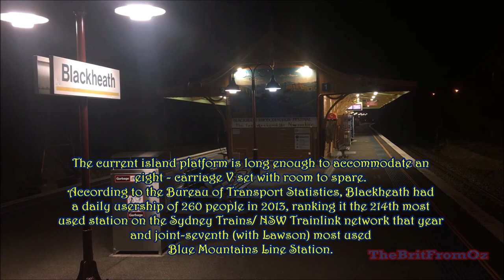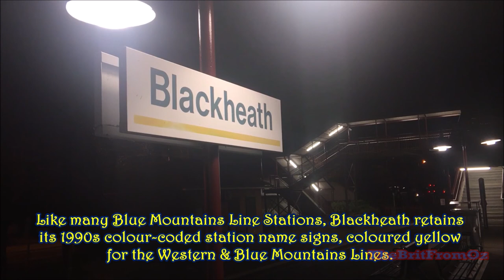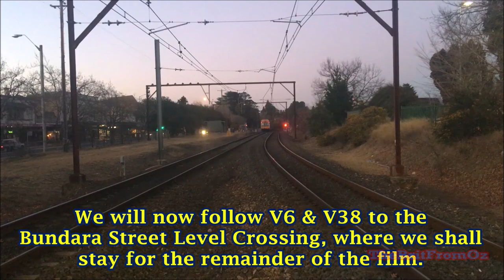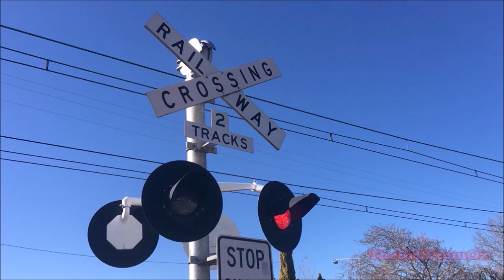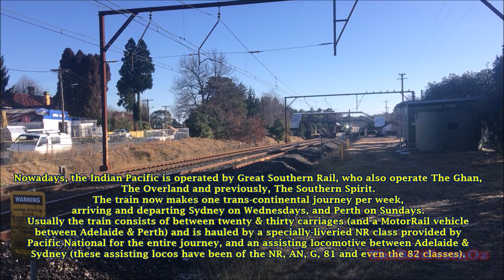Blackheath: Dawn In The Fridge (feat. NR18 on the Indian Pacific)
A definite contender for “Best Film of 2018”.

The title says it all: This film was recorded at Blackheath on the very cold morning of Wednesday 18th July 2018. Despite the cold, and then the sun providing some tricky lighting conditions, this film contains some of my favourite clips from the year thus far.
History is provided on Blackheath Station (including a brief look inside the station building) and the Indian Pacific service.
As for the trains, there are eight of them, the highlights, of course, being NR18 in Desert Sand Livery leading the Indian Pacific and the clip of WT27 (the associated still of XP2014 has now become the BritFromOz Rail Title Card).

Bundara Street Level Crossing, where we spend most of the film and where most trains are seen, is a great location and is a contestant for “Best New Location of 2018”. Quite an achievement seeing as when I originally drafted this film, it was going to be a “secondary” location (the original primary location does not appear in the film, but there is a deleted scene featuring it).
In fact, this one film has turned out a lot of contenders for various “Bests” awards in the Best of 2018 video at the end of the year. Basically, I’m really pleased with how this one turned out if you couldn’t tell from what you’ve just read.

McK&H Aust:
Some information on Blackheath’s Level Crossing equipment was gained from videos on this channel.

Blackheath: Dawn In The Freezer
Copyright
TheBritFromOz
MMXVIII